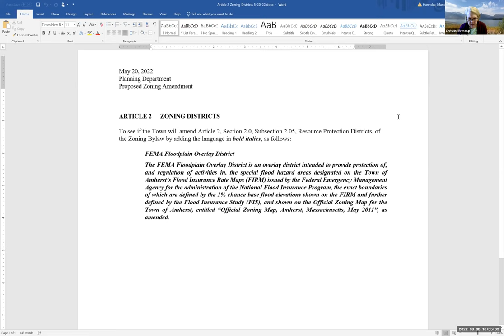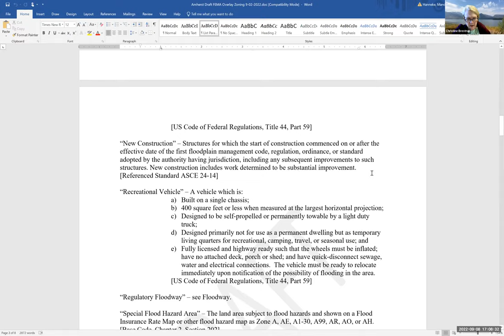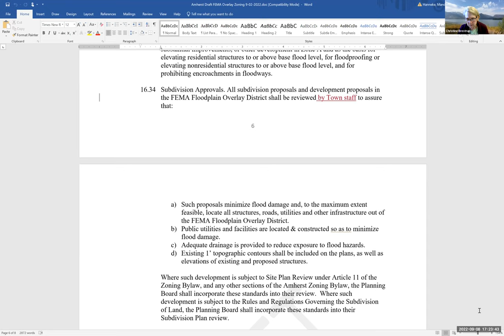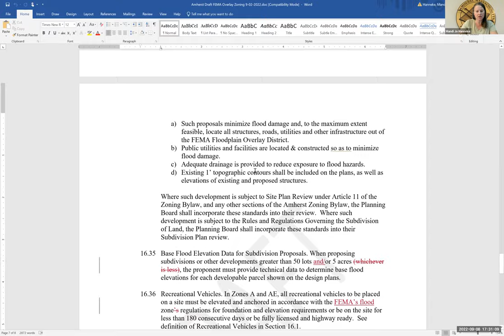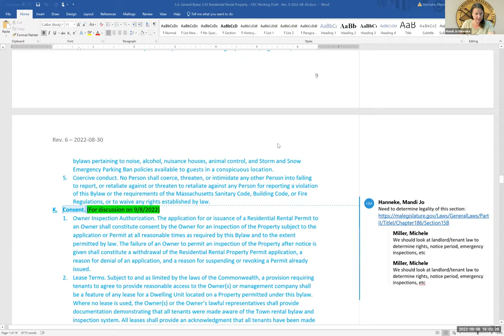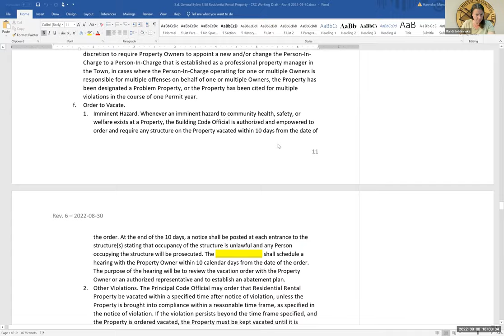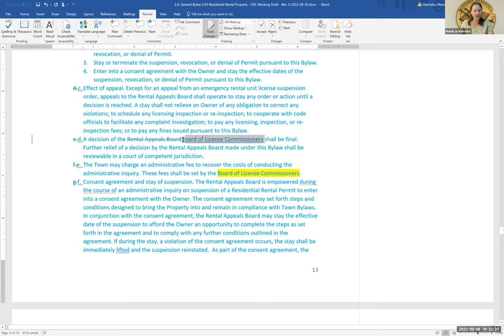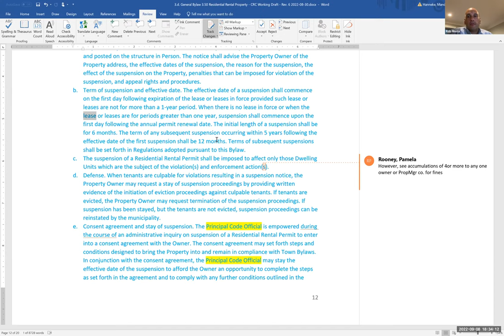Community Resources Committee Sep 8, 2022